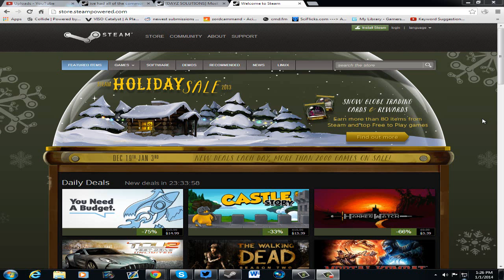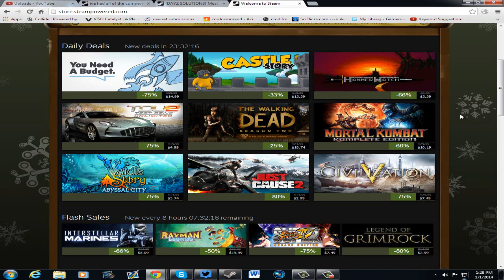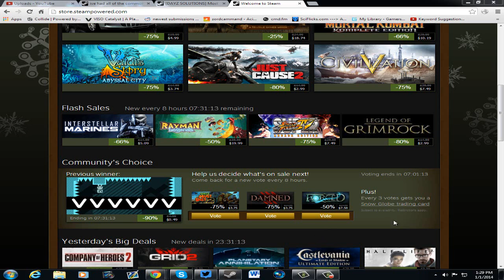The Walking Dead Deal Steam Winter Sale 1/1/2014